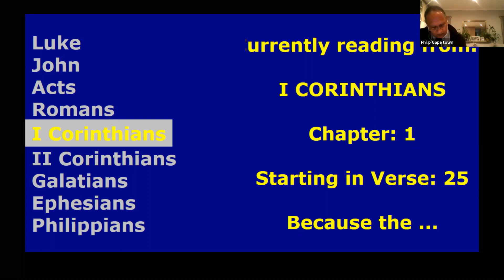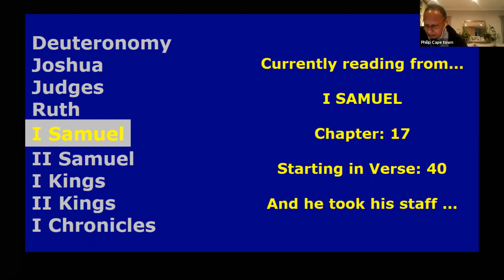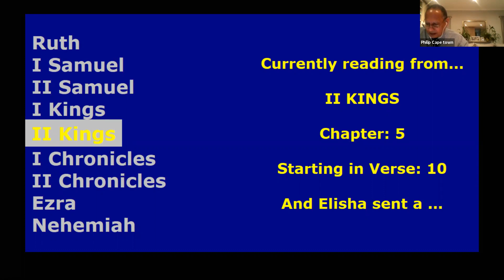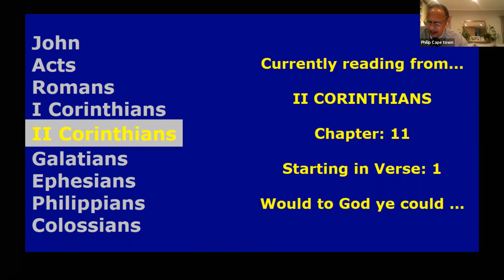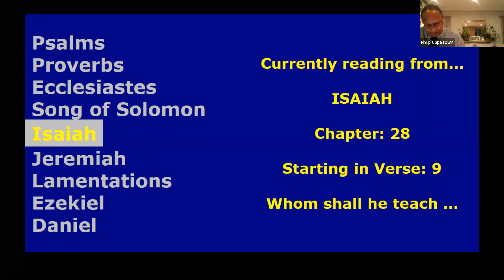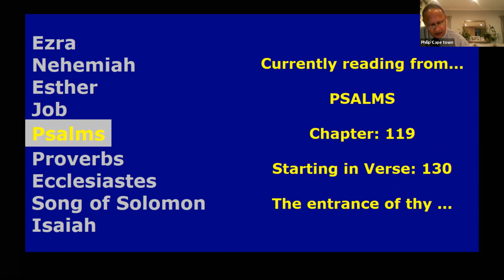30 9 20 Br Phillip Cape Town- Simplicity through divine power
30 9 20 Br Phillip Cape Town- Simplicity through divine power